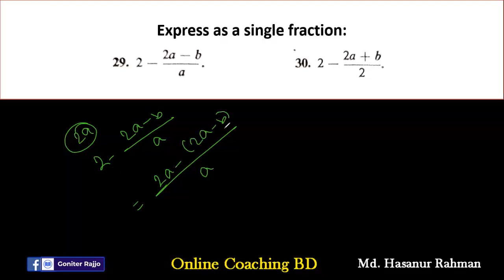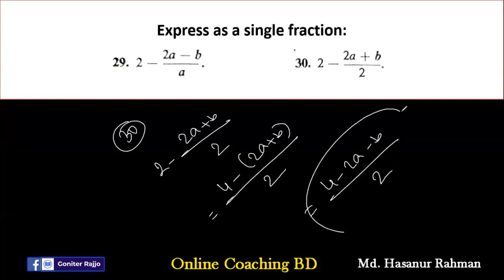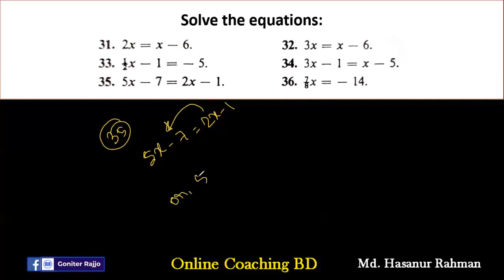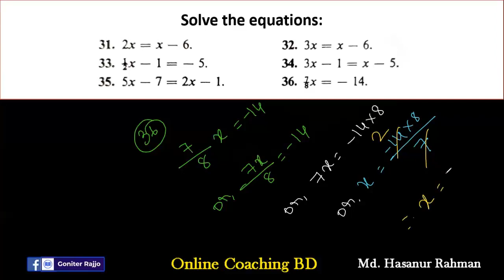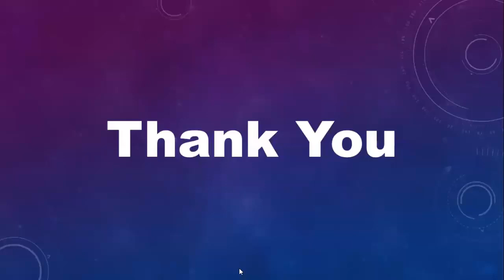STD 5 Mathematics I Exercise:74A (Second part) I Solved By Md. Hasanur Rahman I MATHEMATICS BOOK ONE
Presented By:
Md. Hasanur Rahman